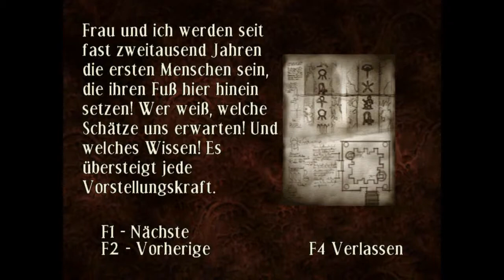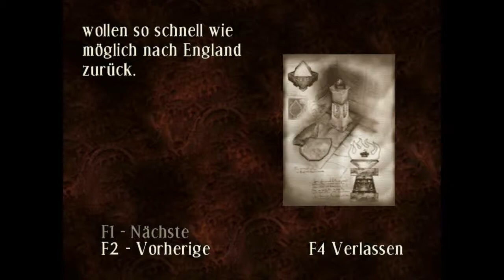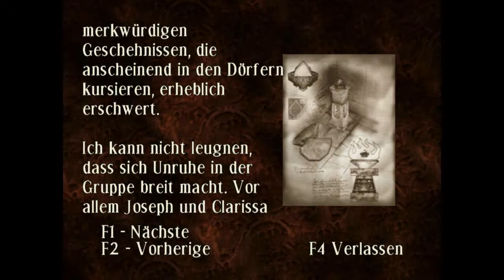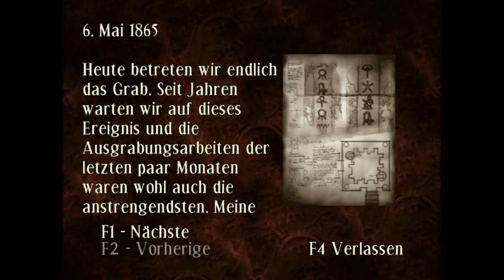Curse / the Eye of Isis / Teil 29 / Ey ....Ägypten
Kleines , feines Grusel/Action-Adventure , stilistisch von den Geschichten , Edgar-Alan Poes & H.P. Lovecrafts geprägt , mit den spielerischen Tugenden , alter Horror-Games Marke Resident Evil.

Developer: Asylum Entertainment
Publisher: Wanadoo
Erschienen im Jahr 2004